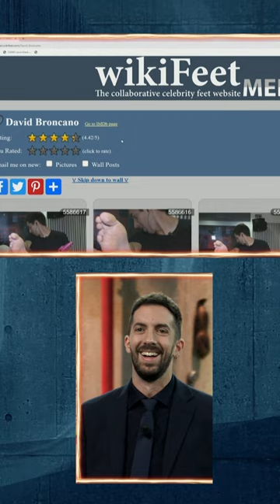La nota en Wiki Feet de Clara Galle y Broncano